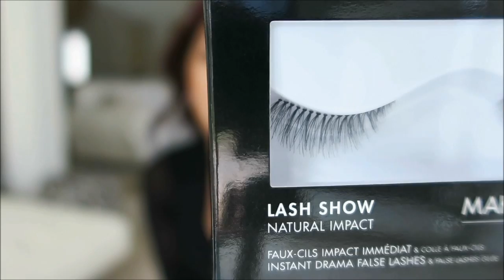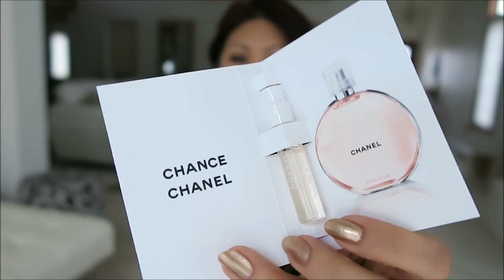Mailbox Haul :: Make Up For Ever :: Living Proof :: Proganix :: NARS :: Redken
- ITEMS MENTIONED -

- CAMERA FOR FILMING THIS VIDEO -
Canon G7X

- ON ME -
YSL Touche Eclat Foundation - BR40
Hard Candy Glamoflage - Med Warm (undereyes)
Ardency Inn E/S - Sunday (on lid)
Maybelline Constant Toast E/S (crease, lower lash line)
Gelstealer Liquid Liner - Black
MUFE Lashes N305
Lancome Bronzelle Lip Liner
YSL Rouge Volupte Shine - Beige Instinct
YSL Souffle Powder - 3
Pur Cosmetics Marble Bronzer
Laura Geller Gilded Honey
Nails: Milani Gold Plated